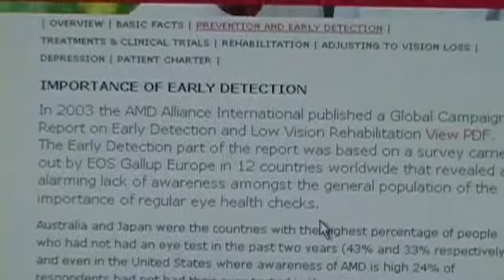AMD Alliance Contest Entry: See What's Important to You